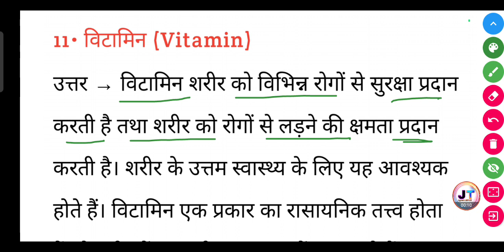विटामिन किसे कहते हैं ? | vitamin Kise kahate Hain